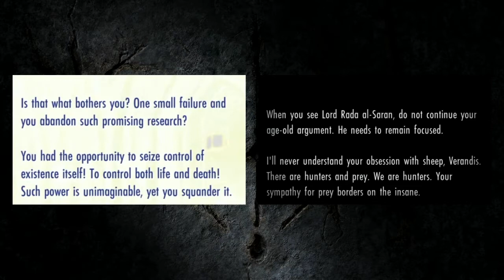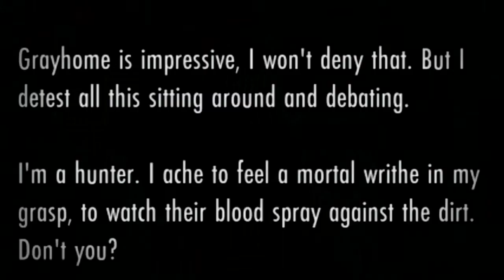The Grey Hosts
Betraying the vampires         again